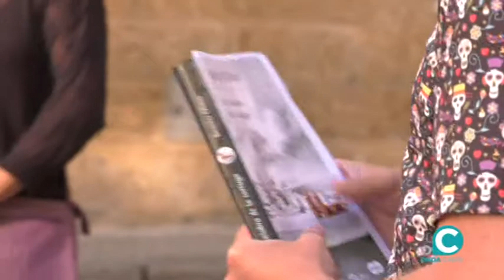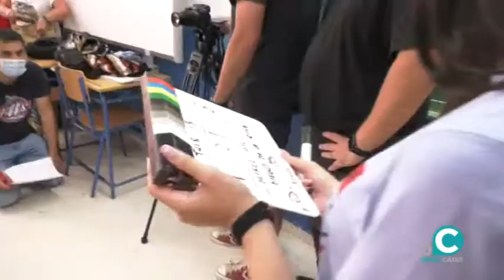MÁS CINE 28 05 21 ONDA CÁDIZ TV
Éste sábado el Teatro Principal de Puerto Real acoge el estreno de "Berta", un personaje dará vida la actriz Angie Cortejosa. Hablaremos con la protagonista para conocer más sobre ésta obra que ha creado el escritor José Carlos Fernández Moreno. A continuación entrevistaremos al escritor gaditano Benito Olmo aprovechando su visita a Cádiz. Y es que la ciudad acoge a principios de junio el rodaje de La maniobra de la tortuga, película homónima basada en la obra del escritor. Antes de conocer los estrenos de esta semana nos desplazaremos por el IES pedro Muñoz Seca donde sus alumnos están inmersos en su último corto "This is"